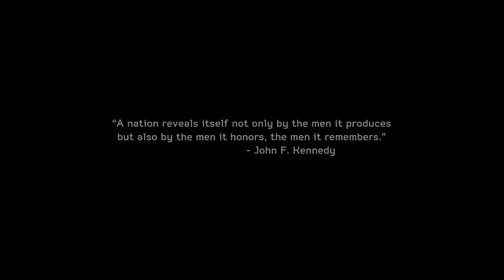MEDAL OF HONOR - WARFIGHTER [Blind] [HD Deutsch]#001 Ein bombastisches Intro!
►►►EIN NEUER SHOOTER!